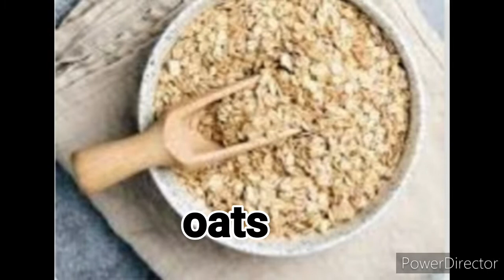स्किन टाइटनिंग कोलेजन पाउडर बनाए घर मे ! Anti aging powder !! Anvi ke tips.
Anti aging powder ke ingredients
Amla powder  25 gm.
Rose petals  25 gm.
Orange peel powder  25 gm.
Kari leaves 25 gm.
Almonds  25 gm.
Peanut  25 gm.
Chia seeds  25 gm.
Oats  25 gm.
Sabki milakr mixer m peece lo or ek tight container  me store krk rakh le.mornig me 1spoon  khali pet honey ke sath khay.
Sirf 1 month ke ander hi better results apni skin pr paay. Challenge  ke sath .
Ek baar jarur try kare.

 Hello friends Thankyou for watching my video
Share my video please
Do support